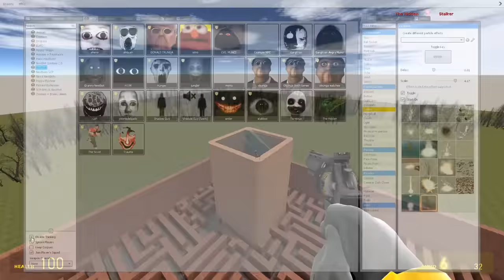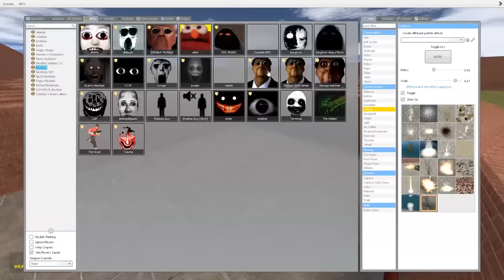Nextbot maze is horrifying...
We spawned in a bunch of nextbots and tried to outrun them in a gigantic maze... hopefully you enjoy :)

GirthQuake Socials!

Map names:
Gm_bigmaze
Gm_southside

Whats nextbots do you prefer seeing? Obunga, Angry Munchi, Doors Nextbots ?